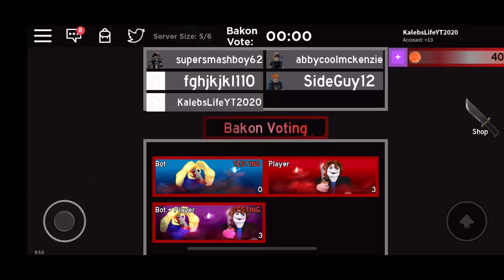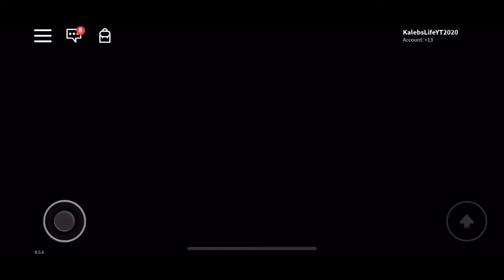ROBLOX BAKON KILLER.....